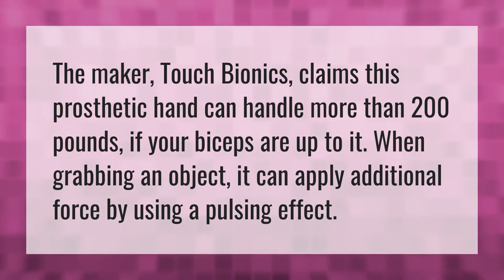How strong is a bionic arm?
Bionic • How strong is a bionic arm?